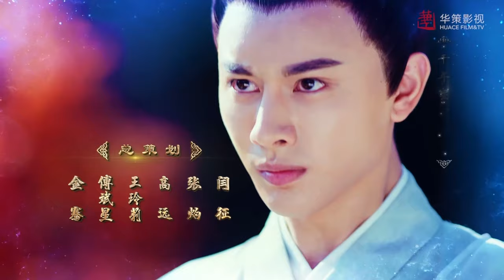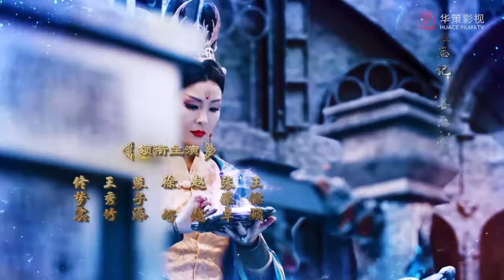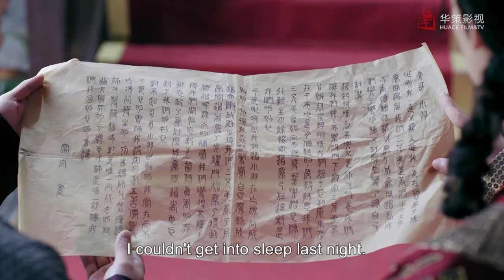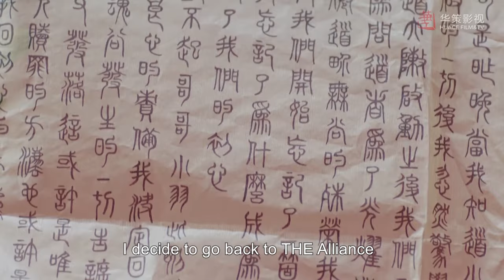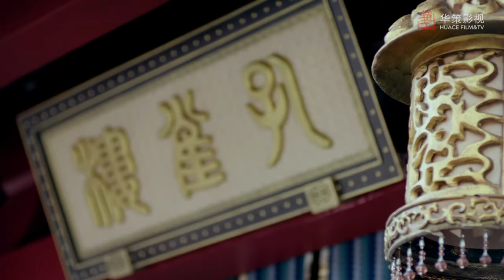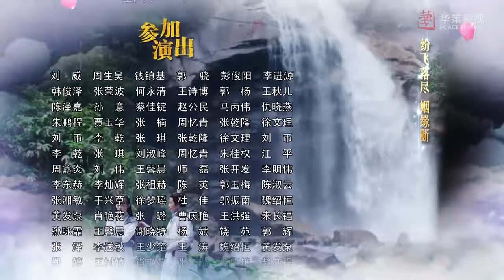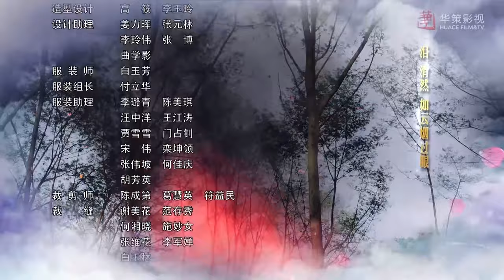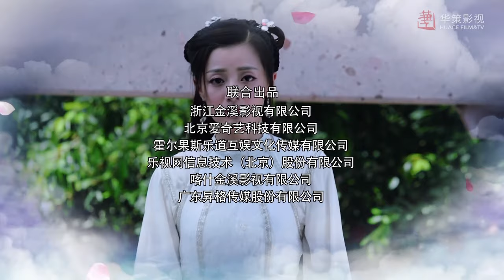[Costume Fantasy] The Taoism Grandmaster EP32 | Starring: Thomas Tong, Wang Xiuzhu | ENG SUB